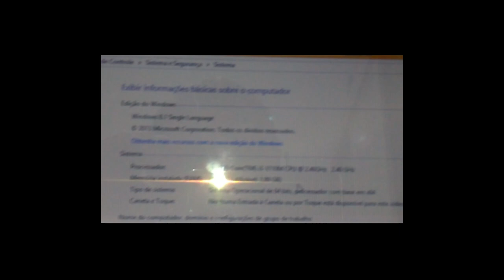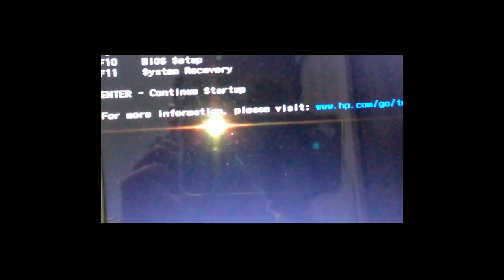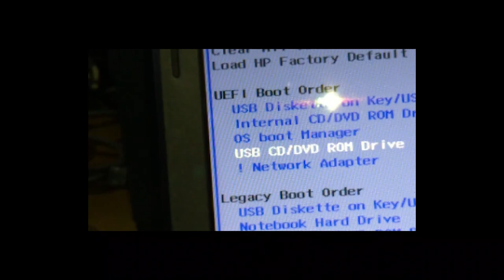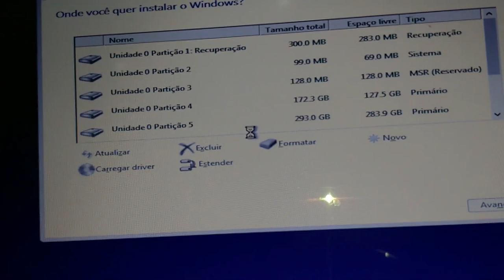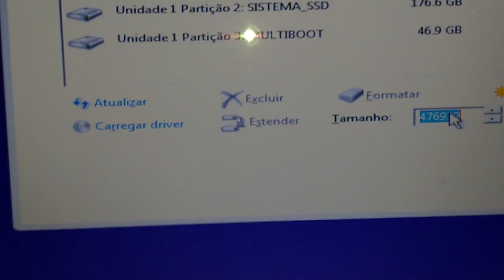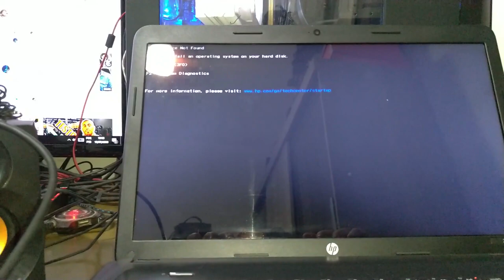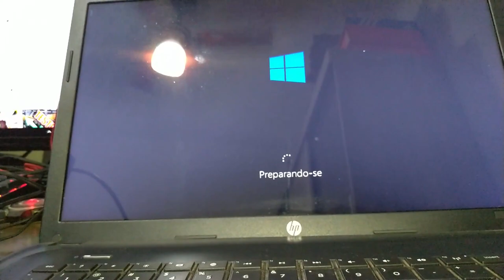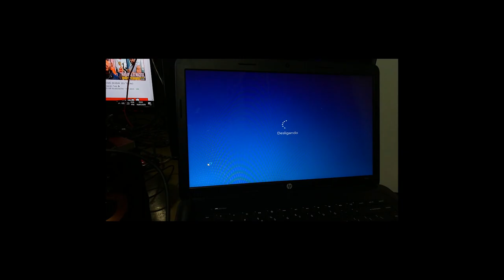Formatando o notebook HP 2000, 2D11DX e instalando o Windows 10 pelo PEN DRIVE. Boot pelo Pen drive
01:45 - APRESENTANDO O HP 2000 - 2d11dx
02:50 - EXPLICANDO O PROBLEMA
03:25 - VÍRUS E CARTÃO DE CRÉDITO CLONADO
05:10 - ACESSANDO BOOT MENU E SETUP
06:55 - BOOT DEVICE OPTIONS, PORÉM...
08:25 - BOOT MENU NO SETUP
09:20 - LEGACY SUPPORT - IMPORTANTE
10:40 - TUDO OK, INICIANDO A FORMATAÇÃO.
15:52 - EXZCLUINDO PARTIÇÕES
23:33 - ERRO NA FORMATAÇÃO
31:00 - RESOLVENDO PROBLEMA DO BOOT APO´S O WINDOWS 10 INSTALADO
Neste vídeo mais  uma vez fazemos uma formatação do zero, mostrando para vocês as diferenças e particularidades do SETUP deste aparelho e fazemos as configurações de boot para poder iniciar pelo pen drive bootavel, neste caso com o Yumi.